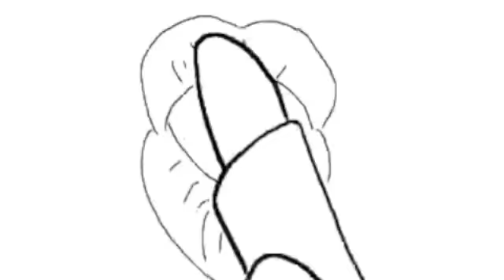Garvana - Saboreando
Arreglos: Juan Maya, Josito Congosto.
Coros: Marian
Palmas, percusiones, guitarras, teclados: Josito Congosto.
Palmas, guitarra española y acústica: Juan Maya.
Saxo: Guatama del Campo.
Guitarra eléctrica y teclados: Dayah.
Bajo: Adrián Baryol.
Dibujos: Javier Ureña.